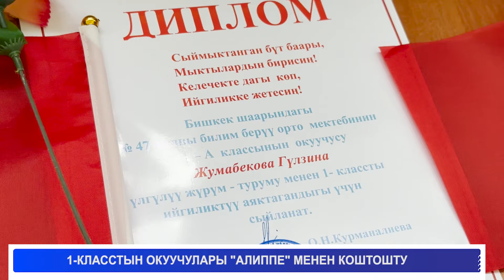1-КЛАССТЫН ОКУУЧУЛАРЫ АЛИППЕ МЕНЕН КОШТОШТУ